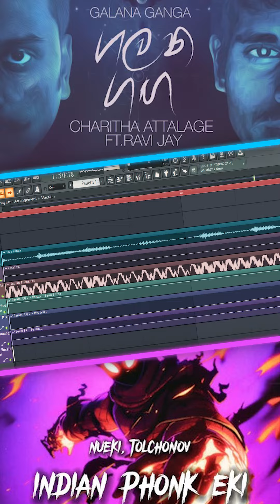Galana Ganga x Indian Phonk Mashup 🔥 Charitha attalage Ravi jay Nueki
🥳 I Hope You Enjoy The Remix!!